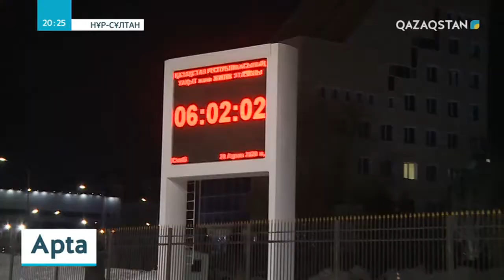48 жастағы Татьяна Мускинова 14 жылдан бері астананың көшелерін қардан тазалайды